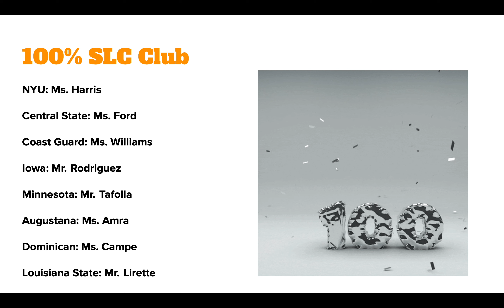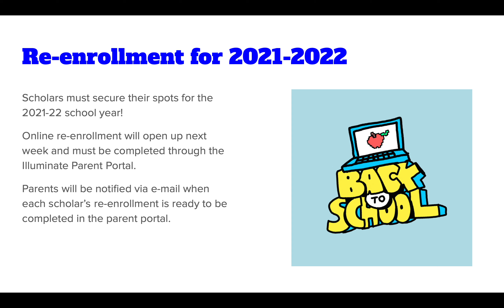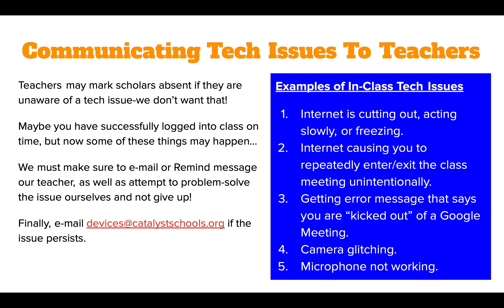Week 27 College Seminar Announcements: March 22nd - March 26th, 2021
Catalyst Maria High School | March 22nd- March 26th, 2021